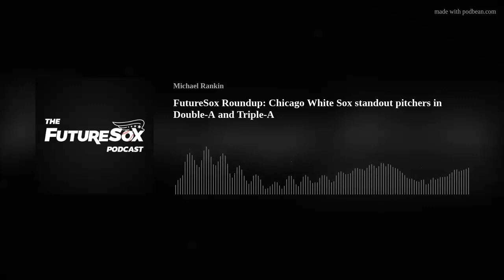FutureSox Roundup: Chicago White Sox standout pitchers in Double-A and Triple-A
Mike Rankin and Elijah Evans discussed the standout Chicago White Sox prospects who pitched in Double-A Birmingham and Triple-A Charlotte. Names include: Nick Nastrini, Cristian Mena and more.